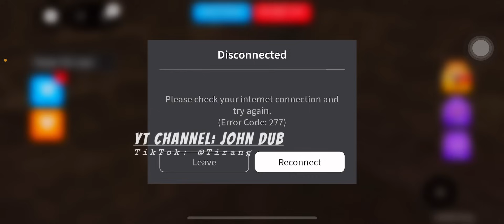ESCAPE TOBY’S HOSPITAL [HORROR]